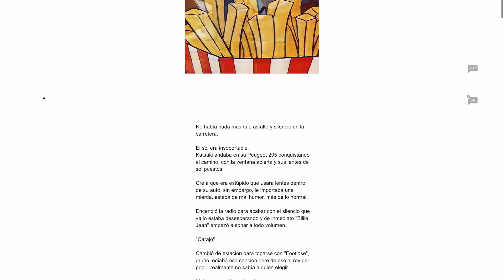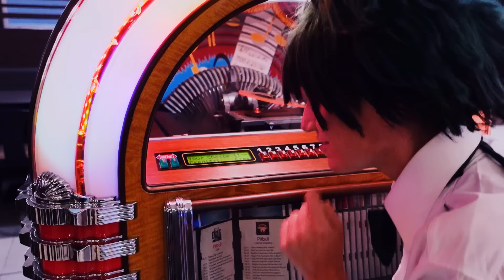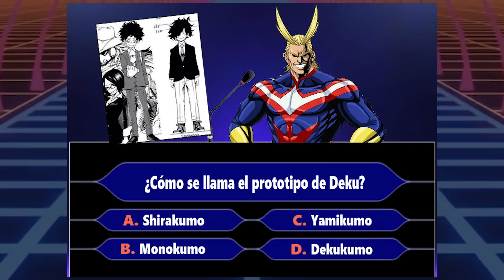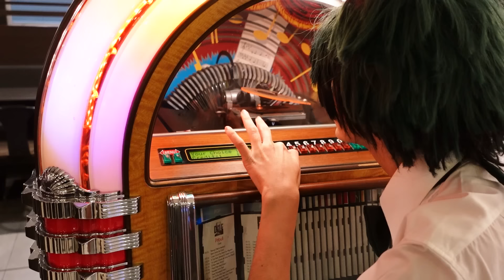Bakugo y Deku leen PAPAS A LA FRANCESA🍟 -【BNHA/ WATTPAD react】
¿Un fanfic BakuDeku hecho real?✨

Luego de que nos lo pidieran mucho, Muchísimo en nuestro último video.
El fanfic más popular dentro del fandom BakuDeku y los fans de MHA finalmente se hace presente para un nuevo episodio de react.
Esta vez, con un toque de magia que hará de esta experiencia algo muy especial.✨

¿Qué pasará con Bakugo y Deku en esta historia?
Acompáñenos a leer juntos y disfrutar una parte del fandom que nos llenará de emociones nuevas.

🎨Créditos de los fanarts usados en este video:🎨

Dibujos de Bakugo y Deku en el auto por: YirehSeashellSony

DIBUJOS BAKUDEKU :
WengChimChim